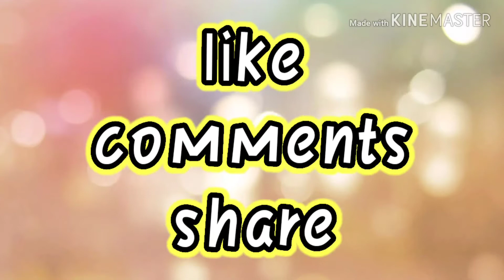UBECHEESEDESAL IN CAGAYAN DE ORO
This is not ordinary pandesal but extraordinary pandesal. Taste and you will know. Available at Xavier Heights, Macasandig, Makahambus-Burgos and Quinasanghang Iponan.